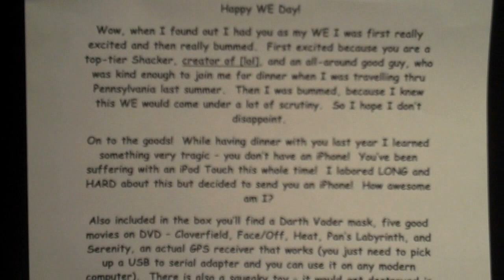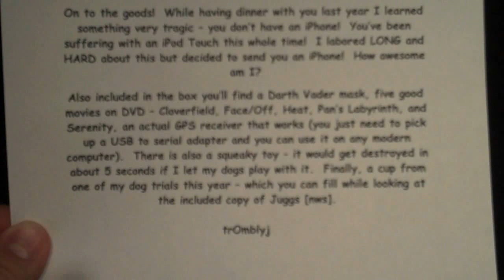ThomW's Shack WE2009 Unboxing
trOmblyj sent me some phat loot for this year's Shacknews WE exchange.  :D